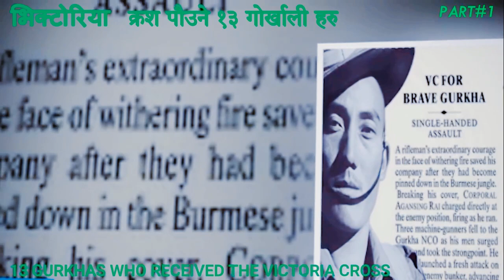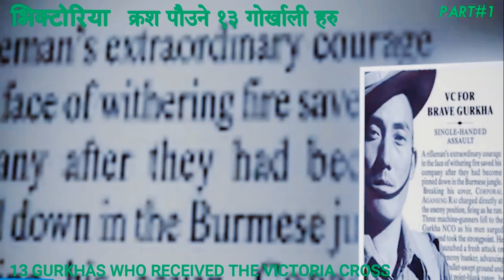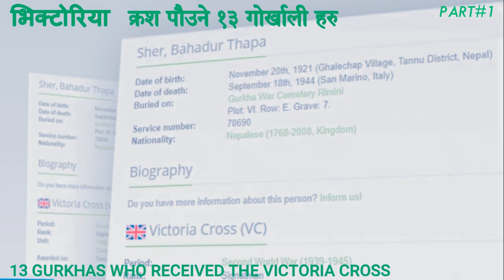भिक्टोरिया क्रस पाउने १३ नेपालीहरू || 13 Brave Gurkha Who Received Victoria Cross || British Army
Badsaha Media is authorized to upload this video. Using of this video on other channels without prior permission will be strictly prohibited. (Embedding to the websites is allowed)

Badsaha Media & Publication Pvt. Ltd.